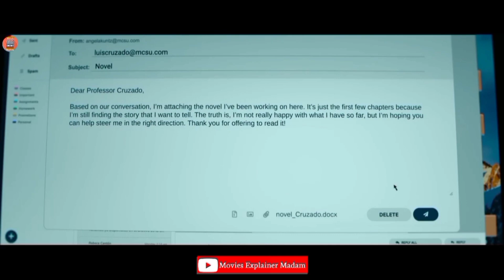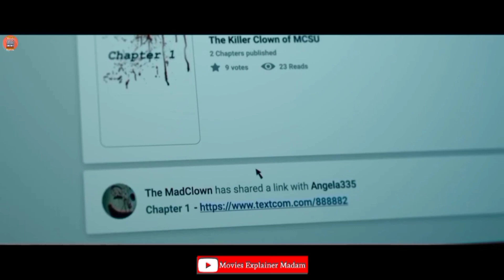Killer Book Club - 2023 Movie Explained In Hindi / Urdu | Killer Book Club In Hindi Explanation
Tell or Suggest Me Anything into the Comment Section. 😊

About the Movie:
Netflix's recent Spanish-language slasher-horror film Killer Book Club, which imitates Scream V and implements components from several other films of the genre, reveals that there are two killer clowns at the end of the movie. One of the killers, as was evident from the start, was Sebas (Álvaro Mel), while the other was Virginia, aka Alice (Priscilla Delgado).

Killer Book Club starts on a tragic note as it shows a strange girl burning her mother in a library, but immediately flashes forward six years in time, takes viewers to the university setting, and introduces all members of the book club. The group comprises eight members, namely Angela, Nando, Sebas, Virginia, Rai (Carlos Alcaide), Sara (Ane Rot), Koldo (Hamza Zaidi), and Eva (María Cerezuela).

The following events depict Angela at the center as she is assaulted by their literature professor in an incident that clearly seems like a set-up. The group then decides to pull a clown prank on the professor, during which he gets killed, and they soon start getting hunted down by a killer clown. While it's uncertain why the killer attacks them, they sure know that it's someone from within the inner circle.

In the film, the killer clown uses the medium of literature to murder the group members one by one. It all starts after a mysterious book based on the eight and the murder incident surfaces online. The perpetrator then publishes the chapters one by one, describing in detail the chase and how the victims are killed.

Seemingly, the first victim is Virginia, followed by Rai, but none of their bodies are found. By then, the group had started pointing fingers at each other as they were unsure of whom to trust while they unraveled the mystery of finding the real killer. Sara, Koldo, and Eva are next as Killer Book Club reaches its climax.

But soon, Angela is faced with the choice of trusting either Nando or Sebas. While Nando and Angela are having problems, she starts a steamy romance with Sebas, and once everyone's killed, it becomes more clear than ever that it's someone from the remaining three members.

Ultimately, it is revealed that Sebas is the killer clown in the concluding scenes of Killer Book Club, just after he attacks Nando and is dangerously close to doing the same to Angela. But before that, he discloses his true intentions and takes her back to the time she befriended a girl named Alice online and stole her story to publish a book for her own selfish gain.

This revelation takes the film back to the beginning scene, when the strange girl burns down the house with her mother in it. The girl is none other than Alice, who apparently also killed herself in the same fire following Angela's betrayal. Sebas claims to be Alice's boyfriend.

But Alice is not so dead after all, and neither is Nando. In a shocking moment, Virginia suddenly reappears, openly announcing herself as Alice, and is all set to kill Angela with Sebas by her side (here they are, the two killer clowns). Just then, Nando comes to the rescue and fights Sebas before pushing him off the balcony and to his death.